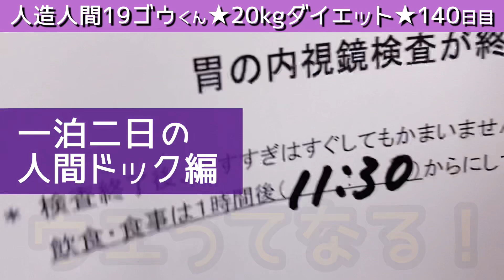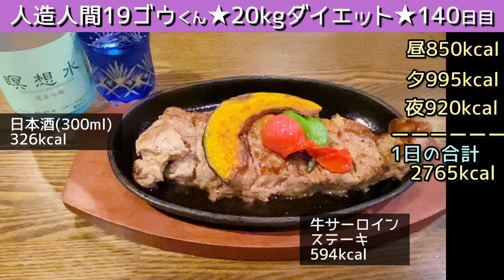【一泊二日の人間ドック】大デブ男、胃カメラに悶絶、アパホテルで一泊。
でぶ男、20kgダイエット140日目。
年に一度の健康診断。
宿泊はアパホテル食事付き！